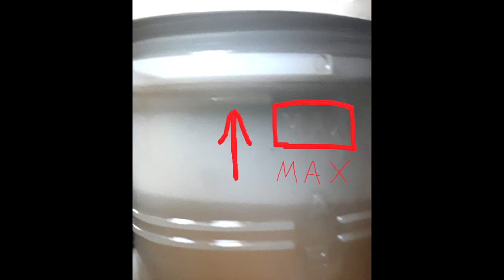MITSUBISHI MONTERO 2.8 V20 CAMBIO LIQUIDO FRENOS